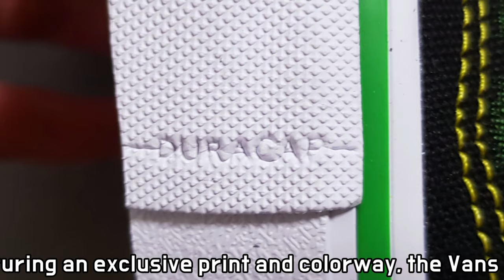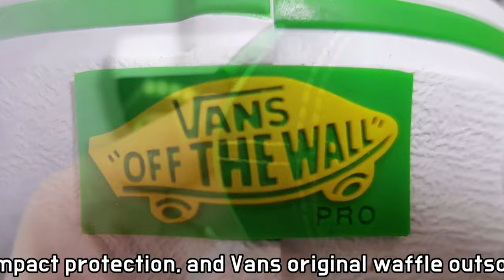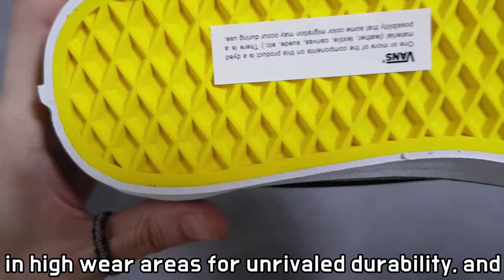(4K) Vans x Shake Junt Old Skool Pro unboxing/Shake Junt Vans Old Skool on feet review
STYLE CODE VN0A45JC0V41
it's AUTHENTIC !